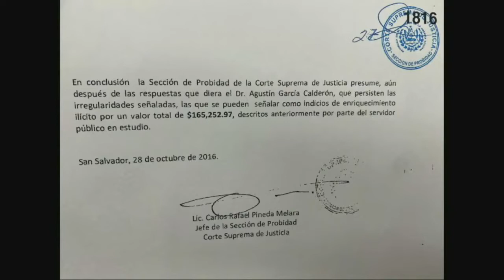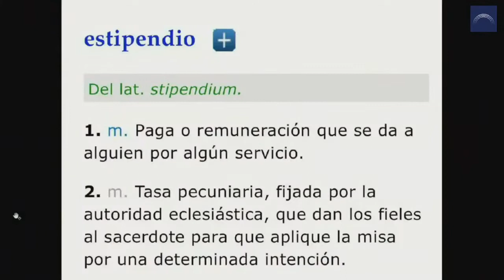Noticiero LPG 19 de agosto: Rodrigo Ávila asegura ante comisión que recibió fondos con base legal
El diputado por Alianza Republicana Nacionalista (ARENA), Rodrigo Ávila, se presenta este jueves ante la comisión especial de la Asamblea Legislativa que investiga sobresueldos entregados por administraciones anteriores de la partida secreta de Casa Presidencial.

¡Visítenos!